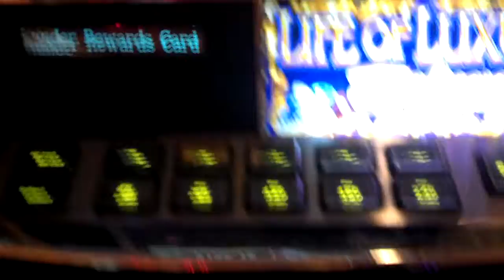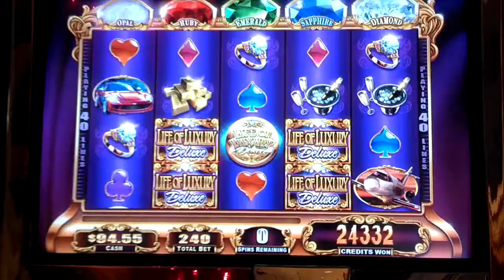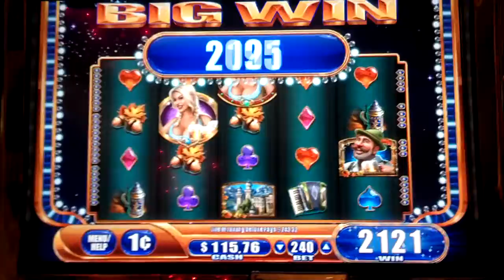Bier Haus PROGRESSIVE Life of Luxury Bonus Super Big Win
This is probably the only time I will see a "Super Big Win" flash on the screen of a Bier Haus - LOL!

Thunder Valley Casino; Lincoln, CA